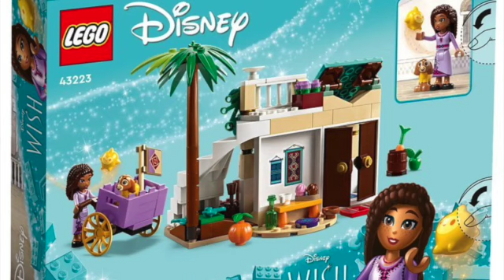LEGO Disney WISH Asha in the City of Rosas REVEALED